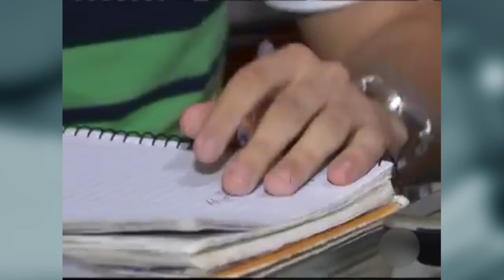DICAS & BIZUS: Contagem regressiva para o concurso do Banco do Brasil